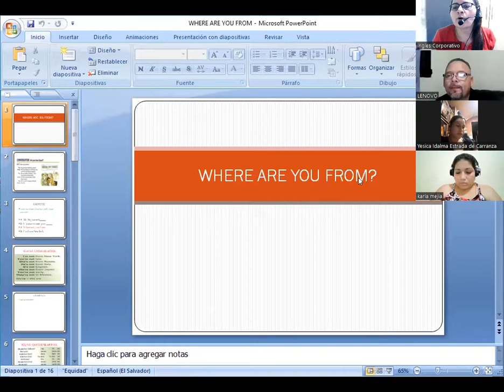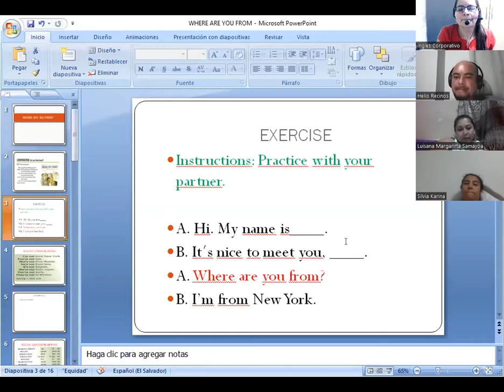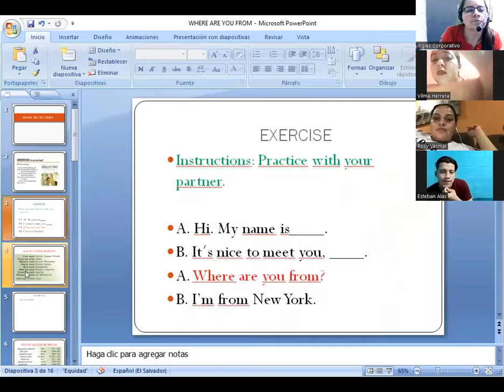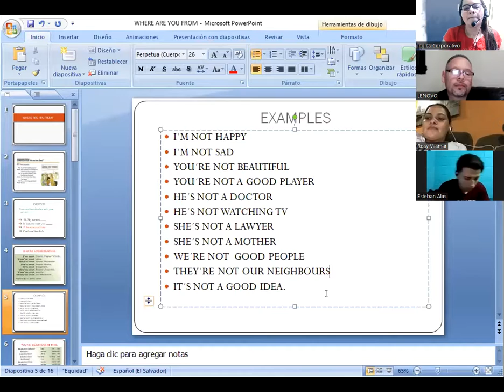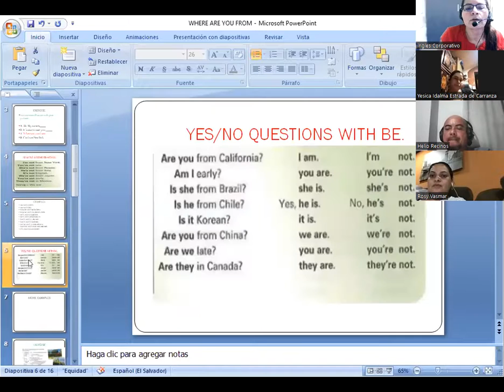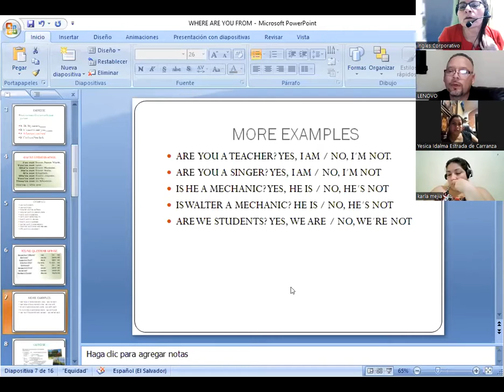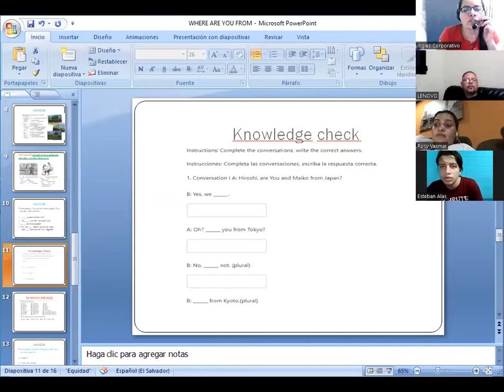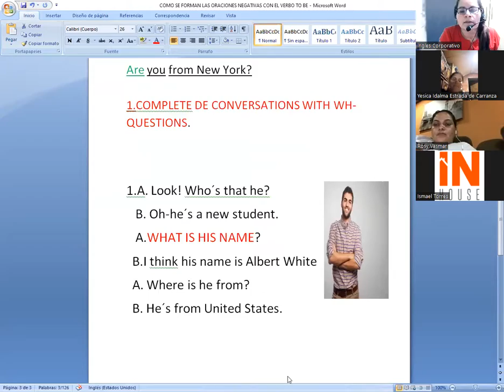Ingles Corporativo-11-07-2022-WHERE ARE YOU FROM?